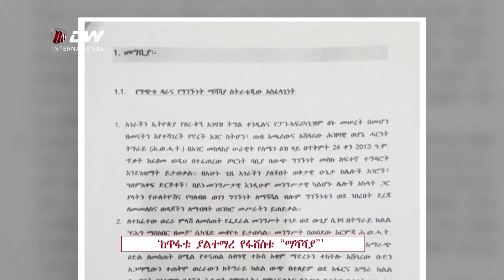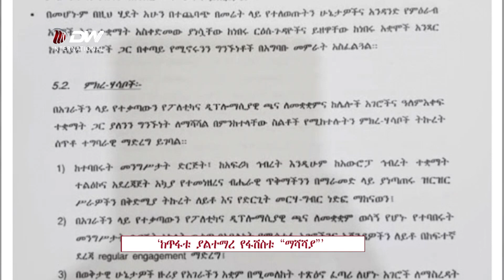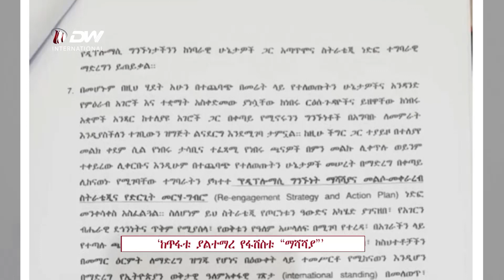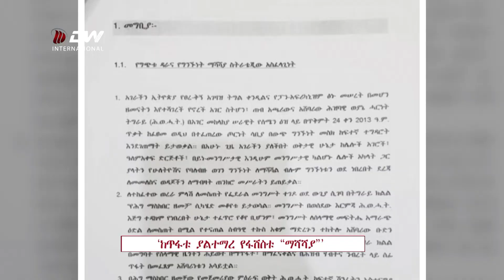DW TV ፋሽስቱ ቡድን በትግራይ የጀመረውን የዘር ማጥፋት አጠናክሮ ለመቀጠል ተዘጋጅቷል - ተንታኞች